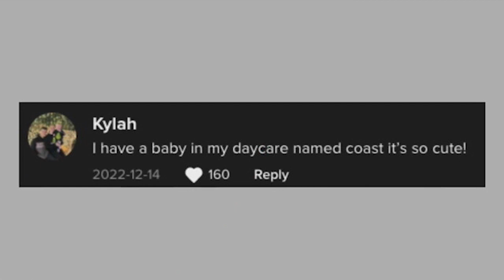People hate my son’s cool, unique name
A California mum has revealed in a now-viral TikTok that not everyone is as wild about her son’s unusual moniker as she is.